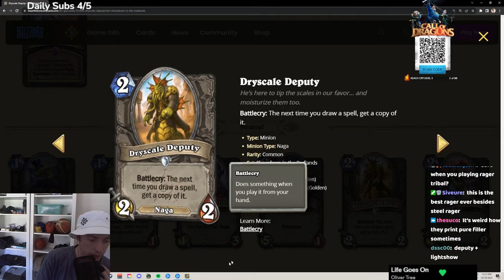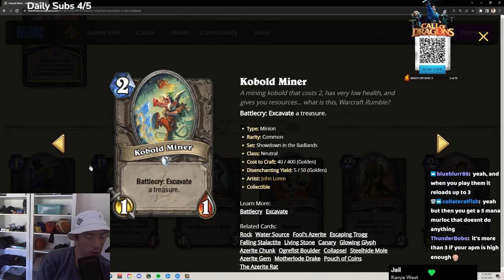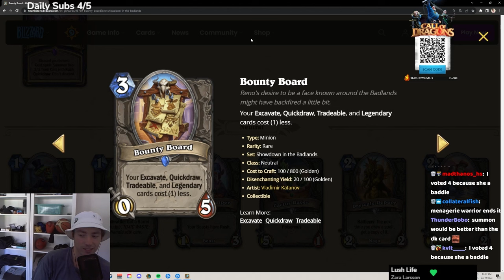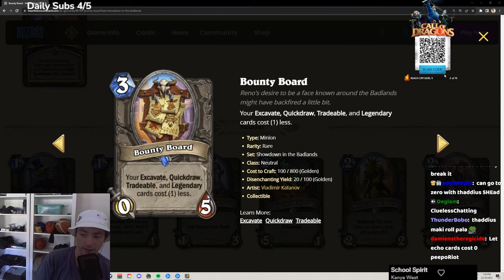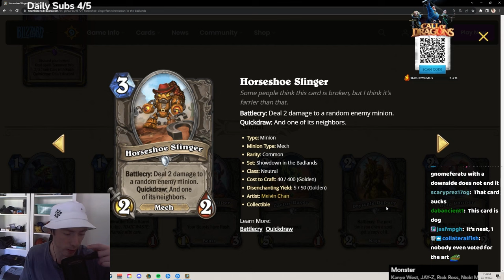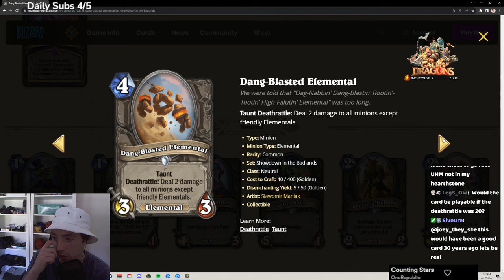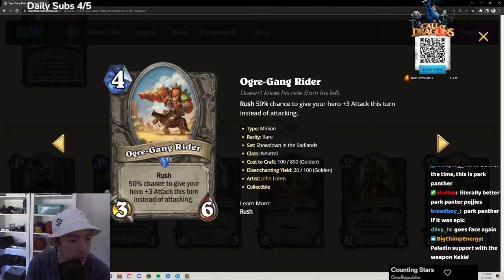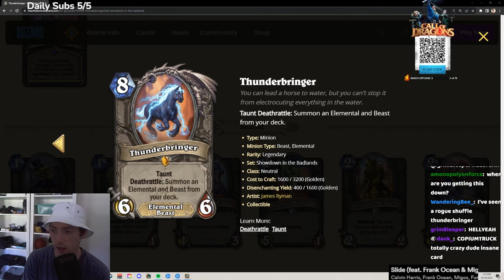Corbett Reviews! Showdown in the Badlands (Neutrals)